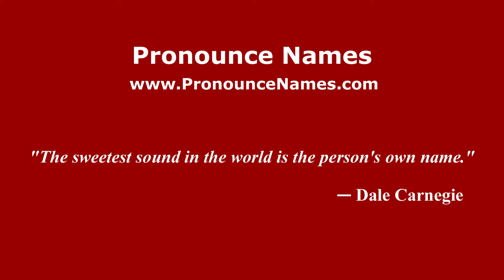How do you say Ruth Livier in Mexico (Mexican Spanish)? - PronounceNames.com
How do you pronounce Ruth Livier in Mexico? For more information about Ruth Livier, such as gender, origin, etc.,